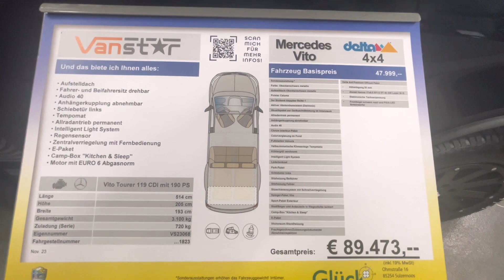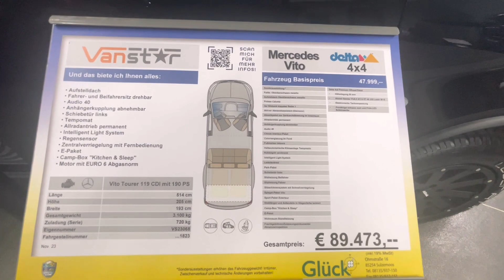Mercedes Vito Allrad Camper